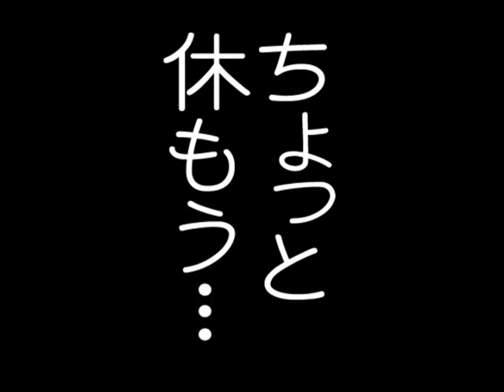1134 WMV V9